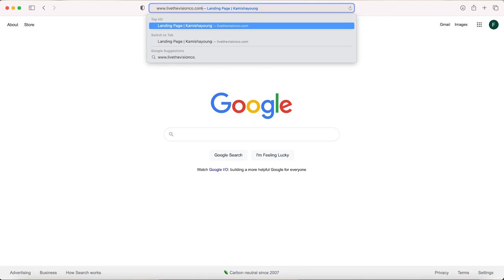Step up to the plate and Live The Vision - Get Coaching Now!!